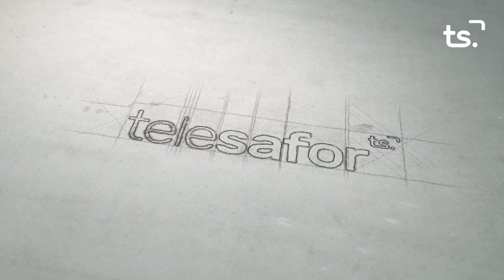L'ENTREVISTA ALICIA IZQUIERDO 2023 02 14